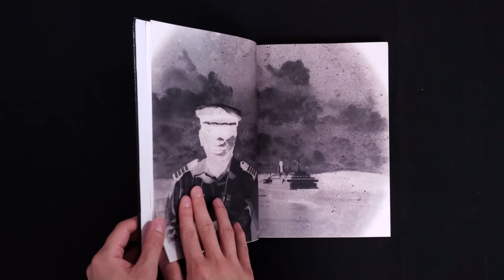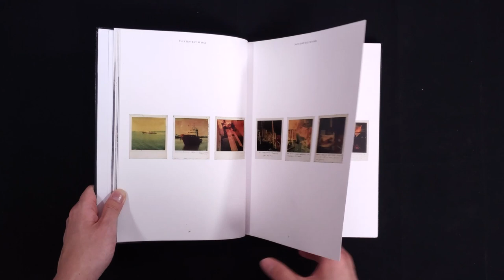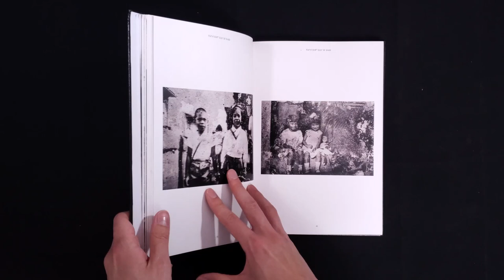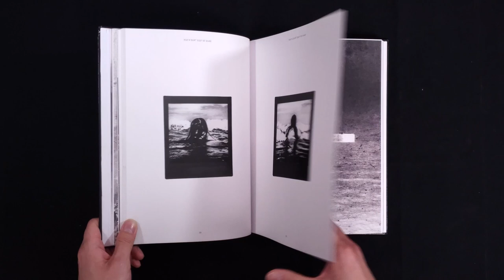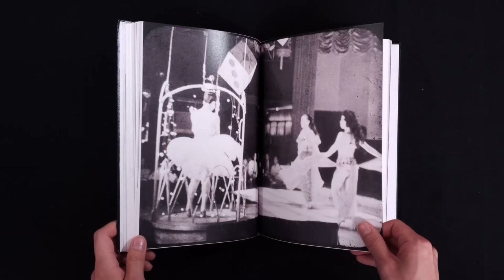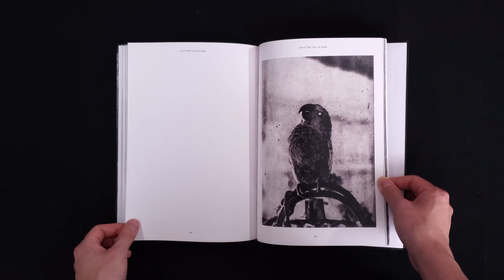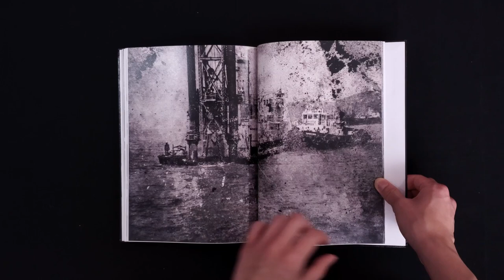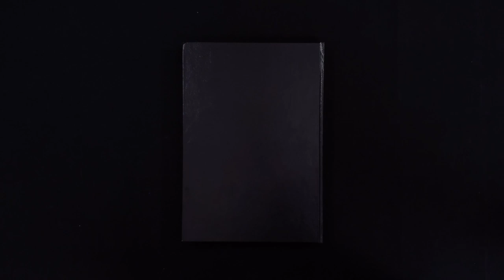2023 香港攝影書樣本書獎 HK PHOTOBOOK DUMMY AWARD｜When the Waves Are Gone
Book Title: When the Waves Are Gone
By Christian Babista (Philippines)

About the Book:
It’s difficult to see the life that departed family members had beyond the stories and family photos that surround them. My own father had to leave my family to provide for us, just as his own father did as a seaman—their own unique experiences obscured by distance and time to those that love them. And yet, in some odd twist of fate, I discovered that my own grandfather had a penchant capturing life…his life…in ways that I never imagined.

Through his eyes, and now mine, this book’s intro reads:

“For the waves that continue to ebb and flow.
To remember the time that has passed,
Telling ourselves to forget
The beautiful and the bad of what has happened.
I realized how life is a voyage through the ocean. It is a continuous crashing of waves, and regardless of the journey, we all end up in the shores.

‘In this type of job, your other foot will always be left in the sea.’

My grandfather said these lines to me when I was a kid.
And since then I have always wondered what they meant.

As I grew older I slowly realized that when you set sail, there is always a risk of drowning and never coming back. You never know what’s going to happen. Like waves, you never know if you will be able to go back to your family or you will end up swallowed by the ocean.

I am using my grandfather’s photos to reconstruct his journey and to find closure to the questions he left unanswered when I was a kid.

At the same time, new, deeper questions began to form as I sifted through his photos.

What is it like to be someone whose other foot will always be left in the sea?”